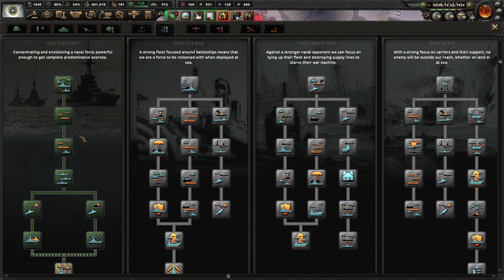HOI4 Great War Redux: Liberation of Korea 8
My book